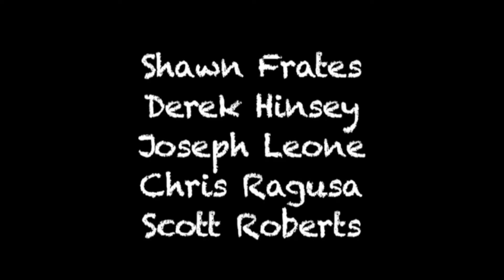Salsa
Every night at 7:03, salsa will be served.  Every night.

Directed by Wyatt D'Emilia